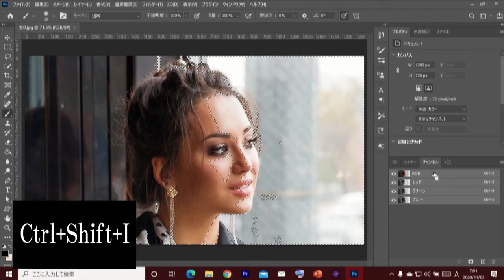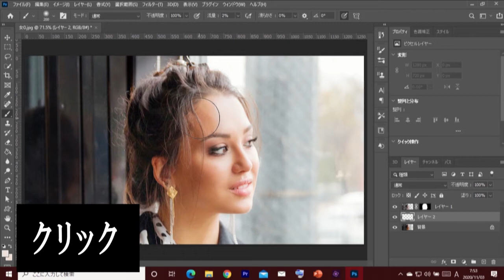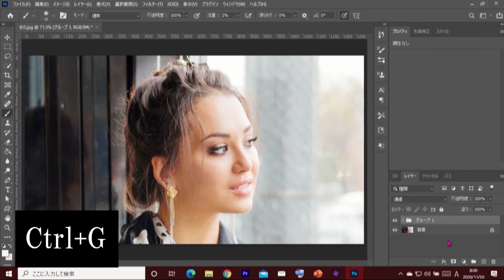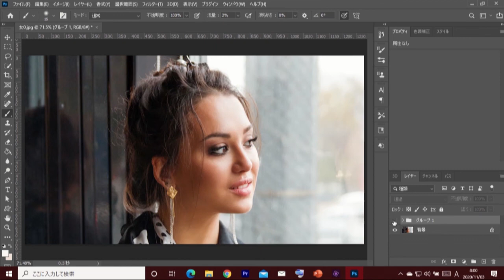【フォトショップ】影の部分を、明るくする